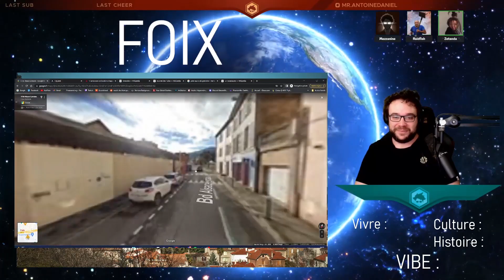Une vieweuse PRANK Antoine Daniel et il tombe dans le panneau !